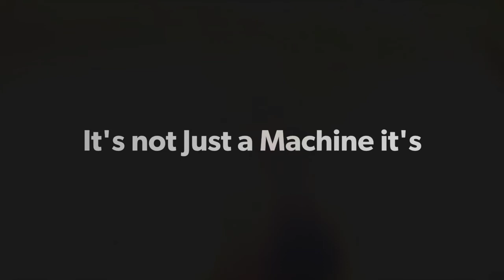Bike Cleaning After Heavy Rain Season In Karachi | Yamaha YBR 125-G | Asif Mir Vlogs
Bike Cleaning After Heavy Rain Season In Karachi | Yamaha YBR 125-G | Asif Mir Vlogs | 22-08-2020